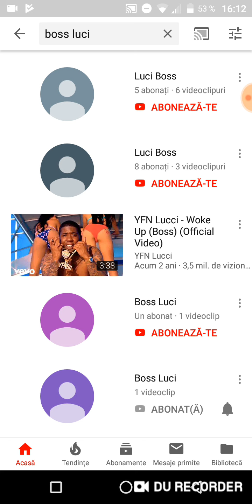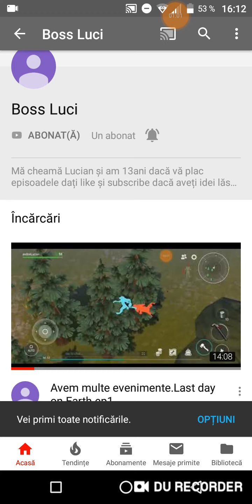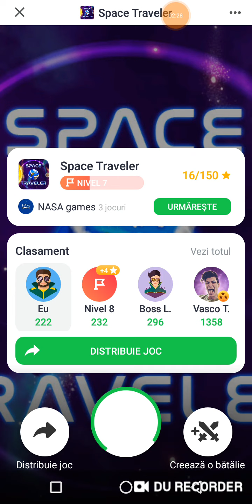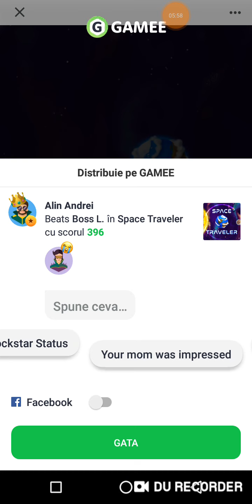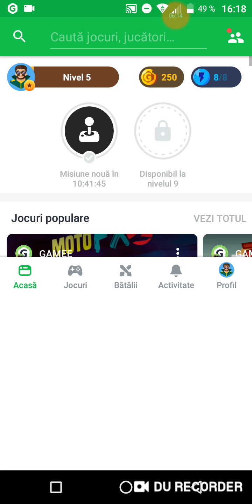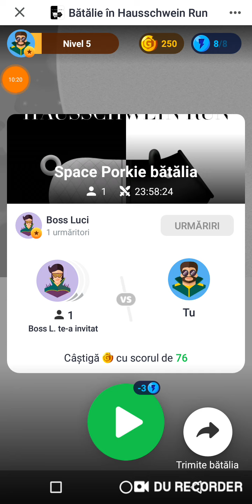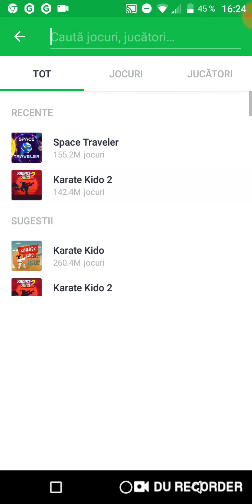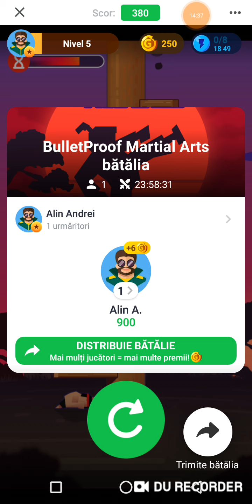Gamee ep1 este egalitate